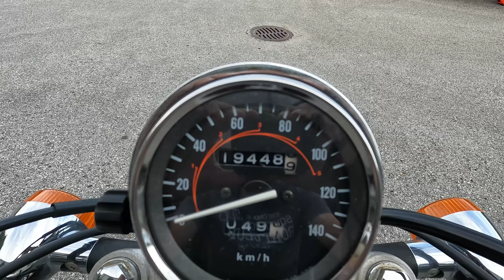Honda Rebel CA 125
8 kW (11 PS)
149 kg